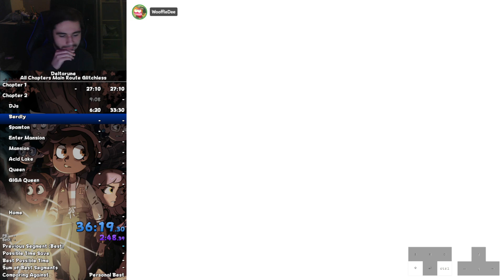Deltarune All Chapters Main Route Glitchless in 1:16:54